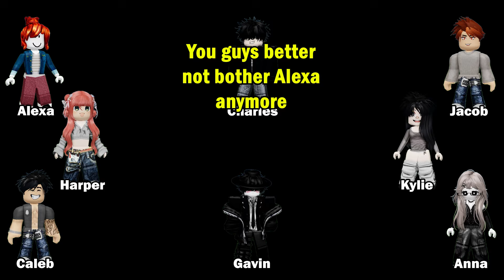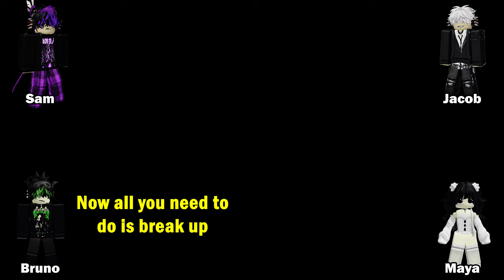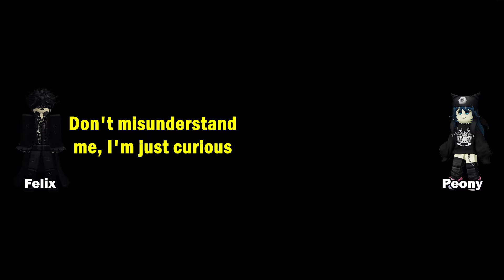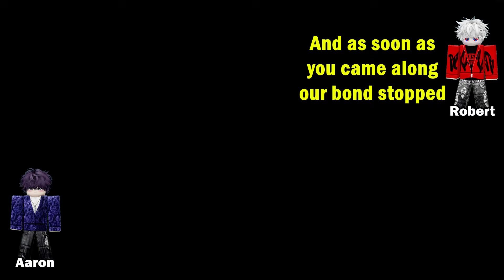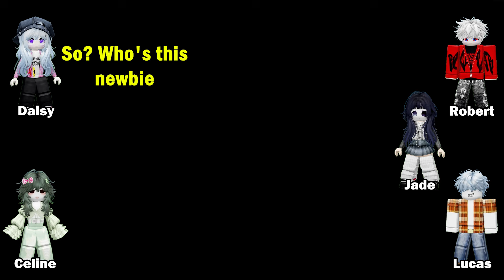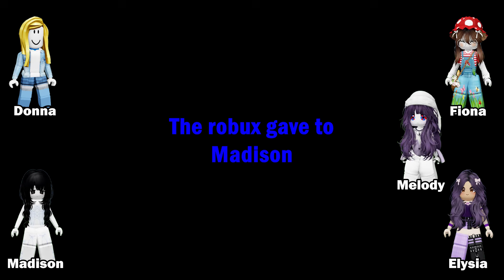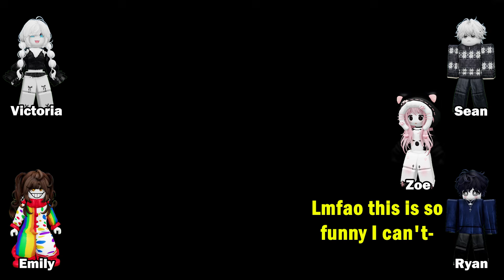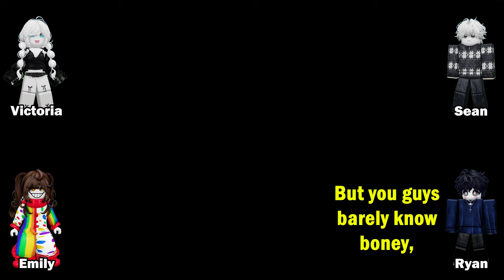👑TEXT TO SPEECH☀️ A toxic friend tried to manipulate the group to turn against me